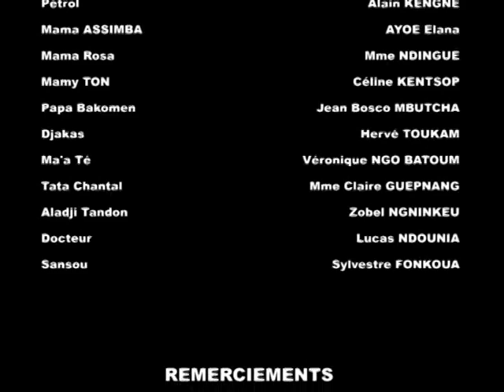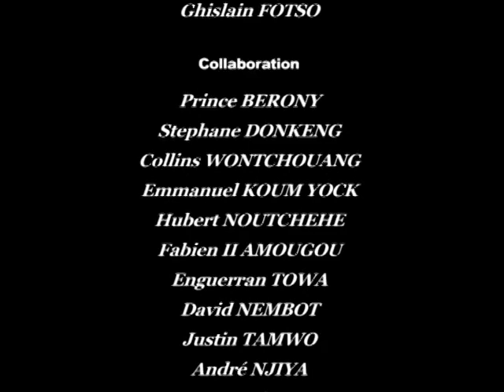Foyer Polygamique épisode 016